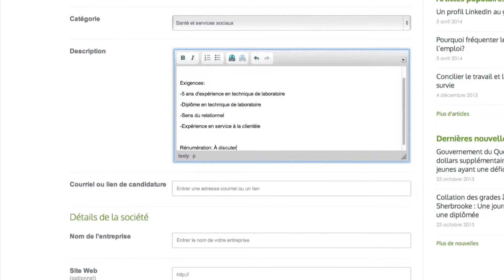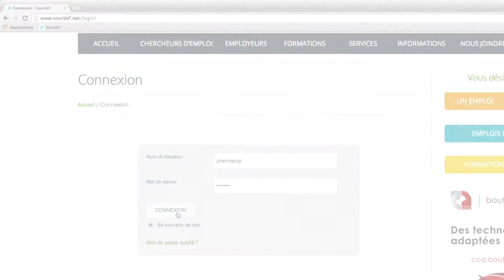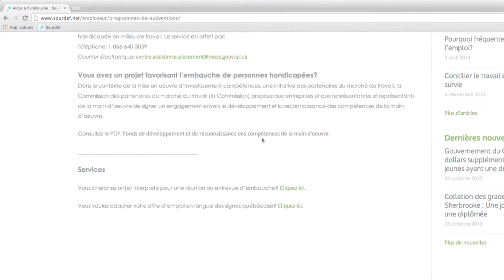Employeurs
Survol de la section «Employeurs» du site SourdEF.net
 (Document sous titré)